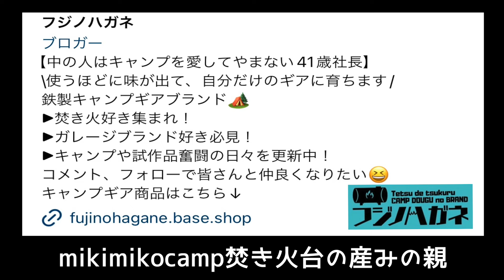【キャンプ女子】偶然？必然？【笠置の不思議】こんな事ってあるんですか？と、素敵な空間作りの2本立て！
こんにちはみきみこです。

今回のお話もまたまたの【笠置キャンプ場】でとなっております
年明け二発目　でも一発目な笠置でのお話し

何かが起こる、
凄いな、
偶然？
必然？
もうそれは誰にも分からない！

そんなお話では有りますが最後迄ご一緒して頂けたら嬉しく思います

▶️光量

🔴【asobito×野良道具製作所】 キッチン&ギアケース

▶️ 【スノーピーク】アルミパーソナルクッカー

🔴 【asobito】防水帆布トート

🔴寝具

ogawa(オガワ) キャンプ アウトドア ベッド ハイ&ローコットワイド

NANGA ナンガ オーロラ 750STD N17TYL11 YEL (イエロー) レギュラー [アウトドア ダウンシュラフ 冬用]

ナンガ キャンプ シュラフ AURORA SQUARE FOOT 400 2023年モデル N1SqCY15 コヨーテ